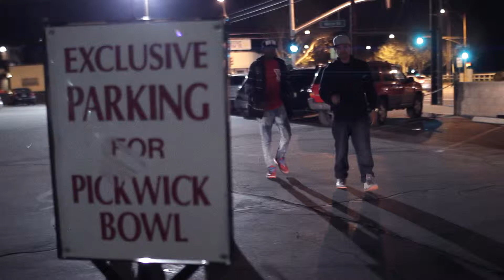YoungCalifornia First Quarter Meeting: Bowling Match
Shot&Cut by Stephen Michael DeGuzman